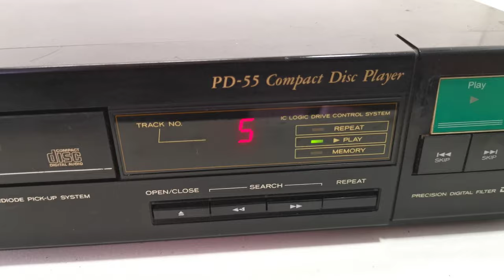TEAC PD-55 3-Beam Laser Diode Pickup System CD Player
Selling this TEAC PD-55 3-Beam Laser Diode Pickup System CD Player. This is a rare find and quality CD player (made in Japan). It is in good and working condition. You are welcome to inspect it and photos is the actual item. Please ask all questions before buying and it will be sold as is. Thank you.

Product Information:
Country: Made in Japan
Year: 1990's
Disc format: CD
Frequency response: 4Hz to 20kHz
Dynamic range: 92dB
Signal to Noise Ratio: 102dB
Channel separation: 95dB
Line output: 2V
Dimensions: 350W x 285D x 85H mm
Remote Control: None
Weight: 3 kg